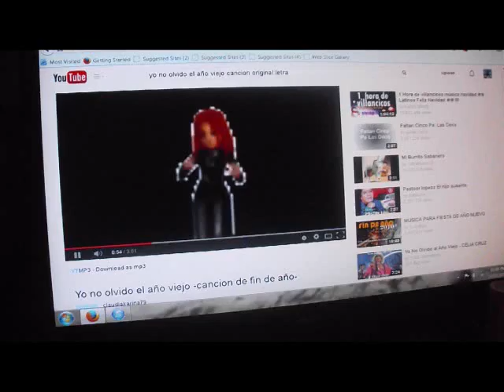NEW YEAR'S EVE 2014 Dancing tica in Yorktown